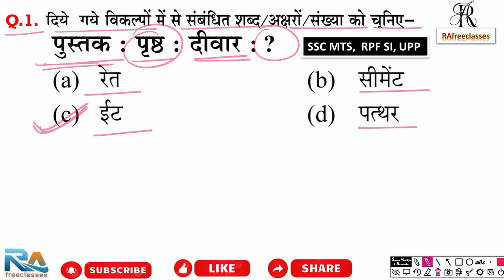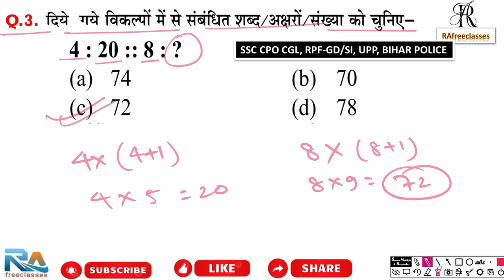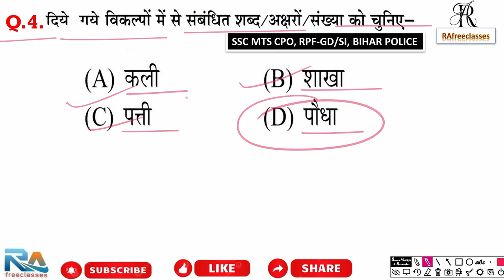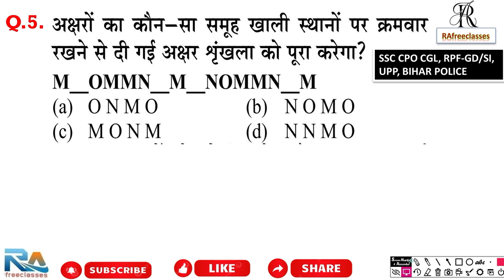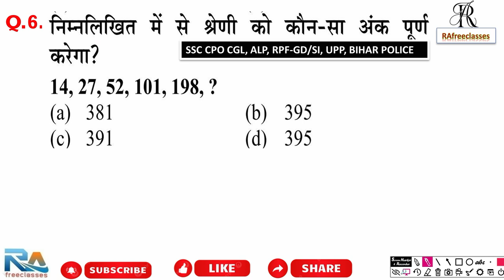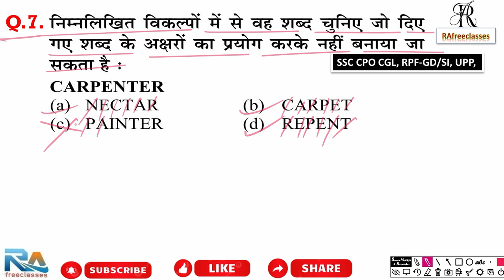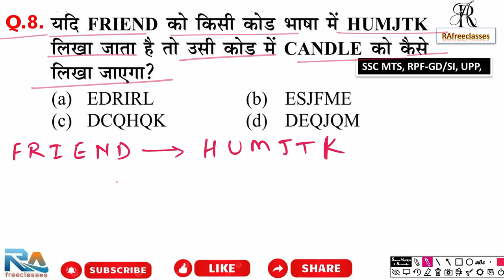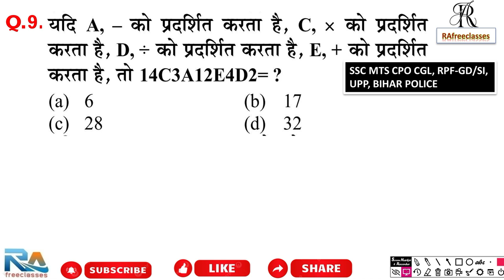Reasoning प्रैक्टिस Set–05 || SSC | CGL | GD | CPO | CHSL | MTS | RAfreeclasses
आपको रोजाना सुबह  Reasoning (रीजनिंग)  Maths Hindi GK/GS की वीडियो मिलेगी I

Reasoning Maths  Hindi  GK/GS  प्रैक्टिस Set के  Video में  ThisExam :- (SSC GD) (CGL) (MTS) (CHSL) (CPO) (RAILWAY) (MP&UP POLICE) (CISF) (BSF) (CRPF) (SSB) (SSF) (BANK) (SBI) (RRB) (NTPC) (ALP) (RPF) (SI) (UPSSSC) (BSSC) (PATWARI) (MPSI) (RO) (AGNIVEER) (ARMY) (MPPSC) (UPSC), Other all Competitive Exam Preparation. के लिए Reasoning Maths Hindi GK/GSके प्रश्नों को Solve करने के लिए आसान तरीका समझाया है I